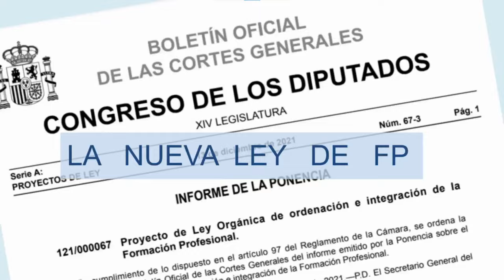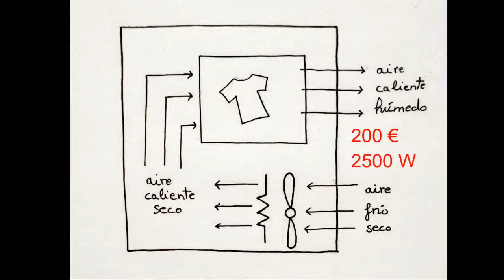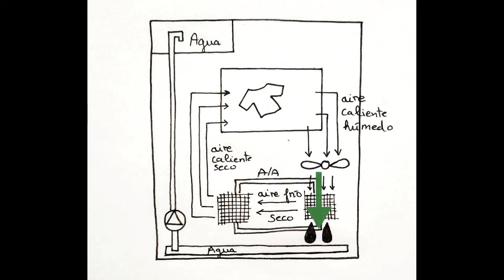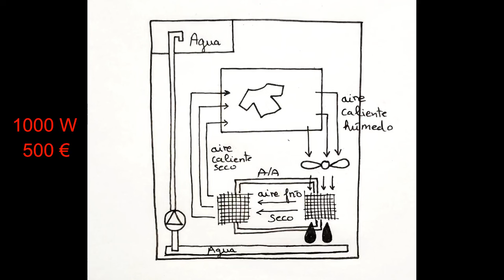Una CLASE DIFERENTE: DESMONTAJE y REPARACIÓN de una SECADORA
En este video vamos a ver un ejemplo de como convertir una secadora rota en una semana de clase diferente con nuestro alumnado.

Foto secadora: Foto de PlanetCare en Unsplash